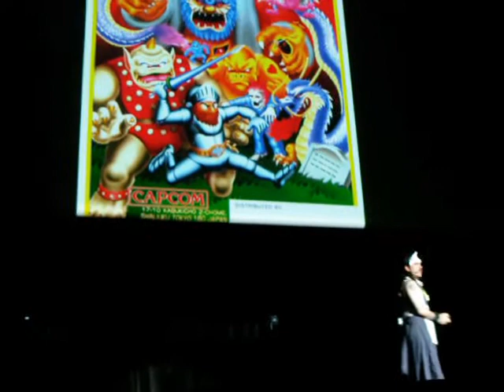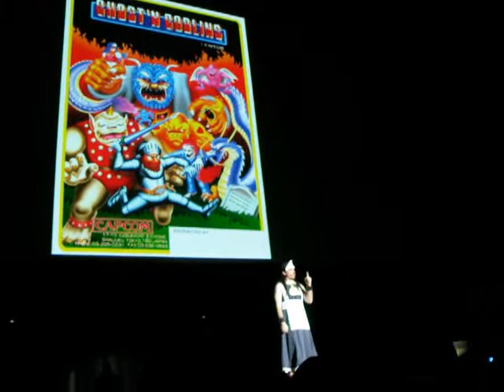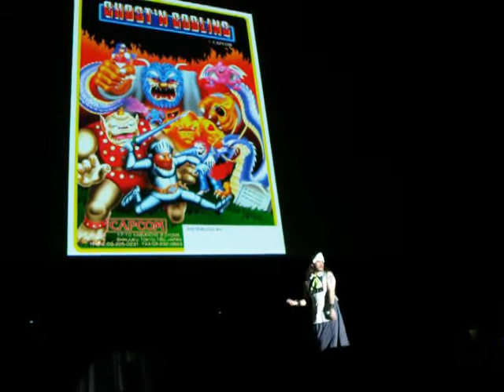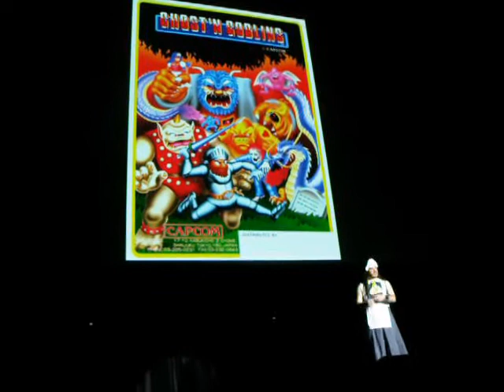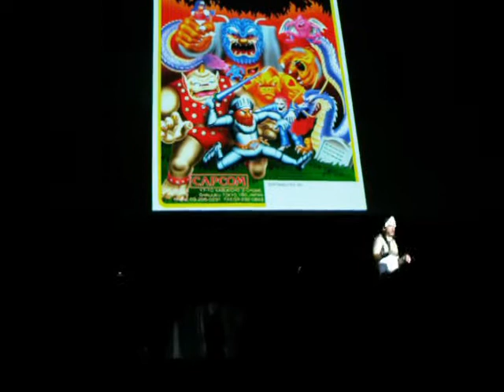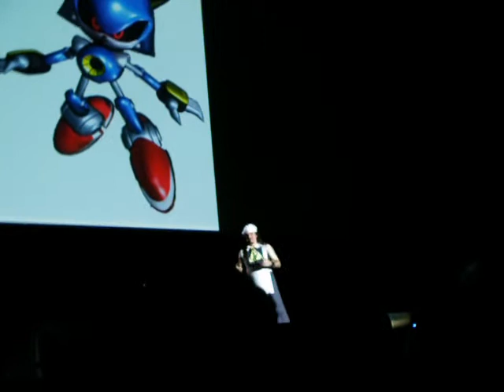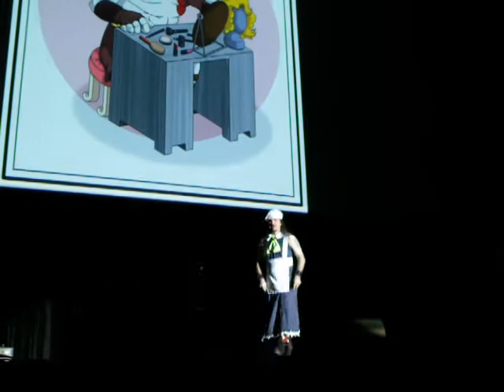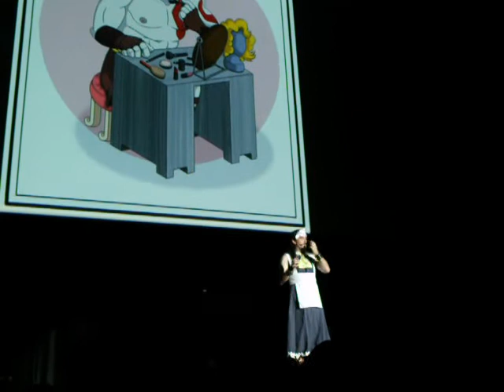Shinji Schneider - Extralife Part 2 [Connichi 2012]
Hier meine Aufnahme von Shinji Schneider's Auftritt auf der Connichi 2012. Bitte entschuldigt die etwas wackelige Kameraführung, ich war mit Lachen beschäftigt.

Teil 3 existiert leider nicht, meine Speicherkarte war voll. Für Bayonetta, Brüste und Dante on a stick emfehle ich euch, das Video von der Gamescom anzuschauen

Hochgeladen mit Erlaubnis des Künstlers.